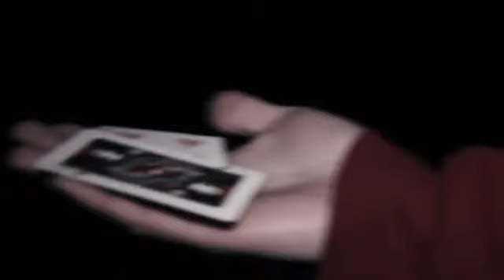FaceShifter Blue by Skulkor Dude That's Cool Magic